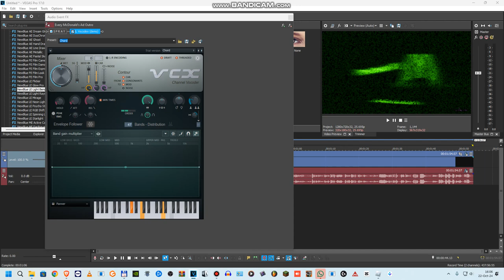How to make PannerAcerWind